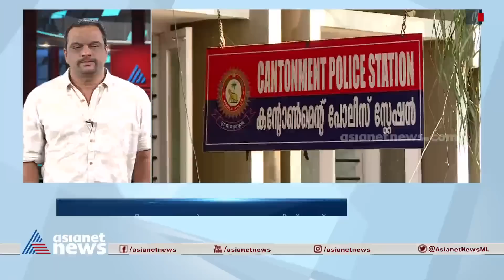ന്യൂസ് അവർ ചർച്ചയിലെ പരാമർശം; വിനു വി ജോൺ പൊലീസിന് മൊഴി നൽകി| Vinu V John | News Hour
ന്യൂസ് അവർ ചർച്ചയിലെ പരാമർശം; വിനു വി ജോൺ പൊലീസിന് മൊഴി നൽകി.  കേസെടുത്ത കാര്യം ഒരു വർഷത്തോളം പൊലീസ് മറച്ചുവച്ചിരുന്നു